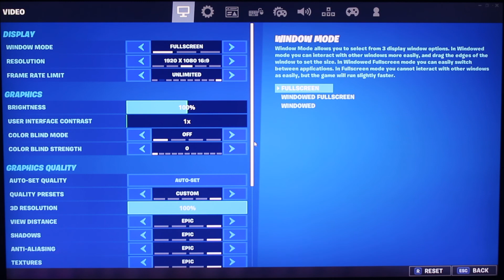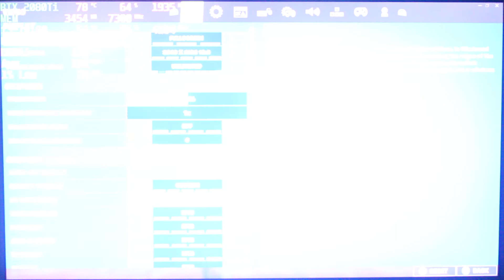Fortnite Intel i3-10100 with RTX 2080Ti FPS Benchmark Test 1080p and 4K MAX SETTINGS